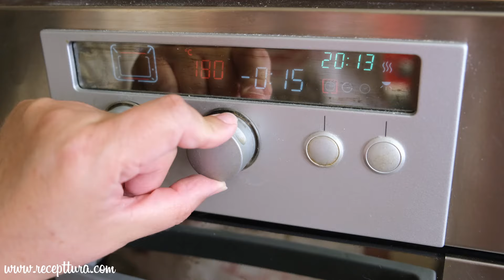Ledeno nebo - kremaste i osvježavajuće ledene kocke savršenog okusa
Volite li kremaste kolače, ledeno nebo slastica je u kojoj ćete zaista uživati. Ova osvježavajuća kombinacija savršenog bijelog biskvita, ukusne žute kreme i šlaga mnogima je jedan od omiljenih kolača i to s dobrom razlogom.

SASTOJCI:

Biskvit:
7 bjelanjaka
100 g šećera
100 g oštrog brašna
150 ml mlijeka za zalijevanje

Krema:
7 žumanjaka
100 g šećera
80 g oštrog brašna
3 vanilin šećera
700 ml mlijeka
250 g maslaca
400 ml  vrhnja za šlag

*ODABERITE ZVONCE KAKO BI DOBILI OBAVIJESTI O NOVIM RECEPTIMA*